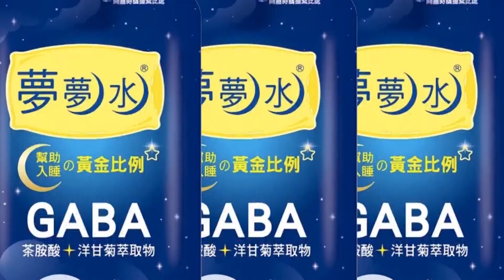【超黑內幕「正」精彩】俄氣管不斷被炸普丁月燒40億 為求救習近平拿出十足誠意! @正常發揮PimwTalk 20221223精華版